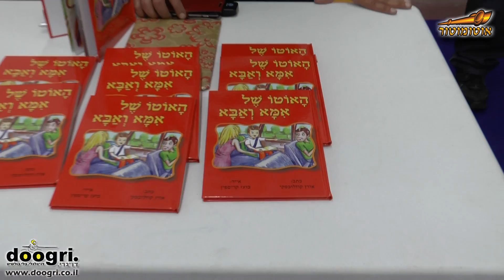דוגרי מציג: תערוכת רכב אוטומוטור 2014 - אגדות על גלגלים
דו"גרי מציג : אוטומוטור 2014 - אגדות על גלגלים